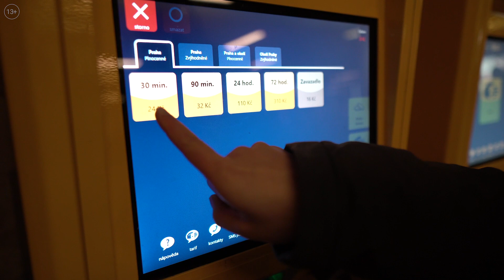Урок 66. Разговорный чешский I Общественный транспорт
Общественный транспорт — одна из положительных сторон пражской инфраструктуры.

Даже при первом посещении Праги вы без проблем сможете добраться до пункта назначения в установленное время. Но для этого важно понимать базовые понятия и термины связанные с этой темой.

Смотрите наш новый урок, и вместе с Кларой узнавайте интересные факты и полезные фразы для комфортного использования общественного транспорта в Чехии.

НЕ ТЕРЯЙТЕ ВРЕМЯ ЗРЯ! ИЗУЧАЙТЕ ЧЕШСКИЙ ЯЗЫК С НАШИМ ДИСТАНЦИОННЫМ КУРСОМ

Наши базовые видео-уроки